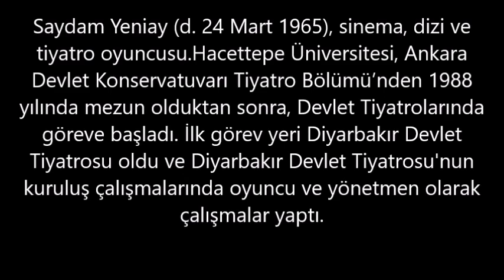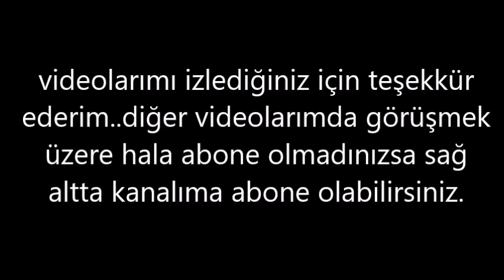Saydam Yeniay– Kaç Kilo, Boyu Kaç, Nereli, Kaç Yaşında, Sevgilisi Kimdir ?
Saydam Yeniay (d. 24 Mart 1965), sinema, dizi ve tiyatro oyuncusu.Hacettepe Üniversitesi, Ankara Devlet Konservatuvarı Tiyatro Bölümü’nden 1988 yılında mezun olduktan sonra, Devlet Tiyatrolarında göreve başladı.